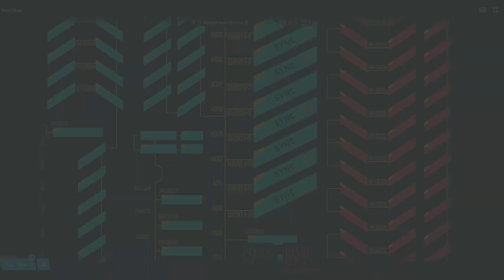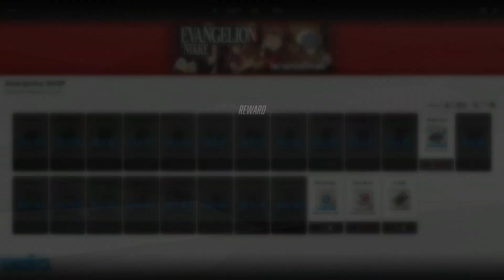[Goddess of Victory: Nikke] You can (not) evade: Day 25 [41st-42nd Lost Relics]